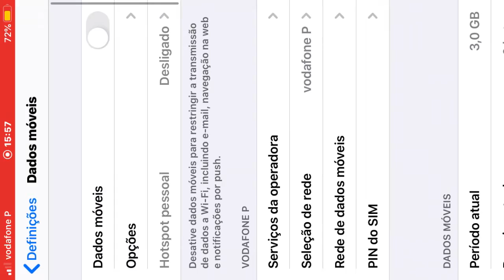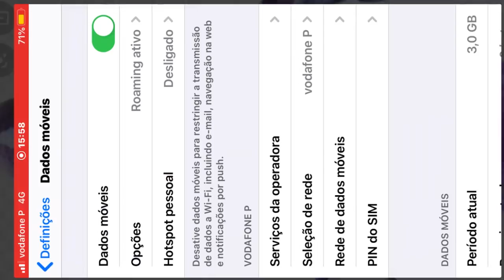Escape the ayouky (10 play)